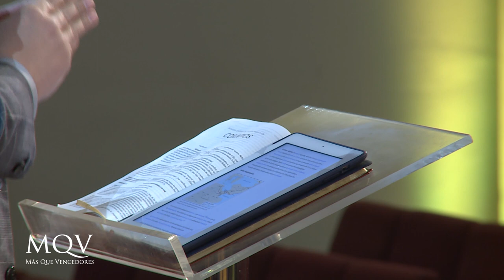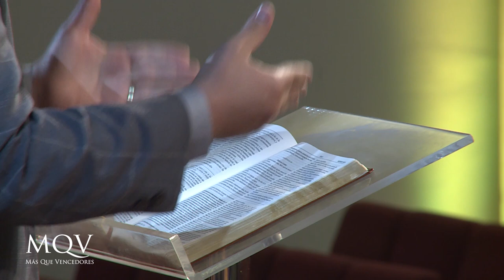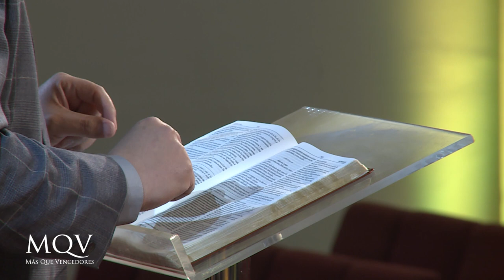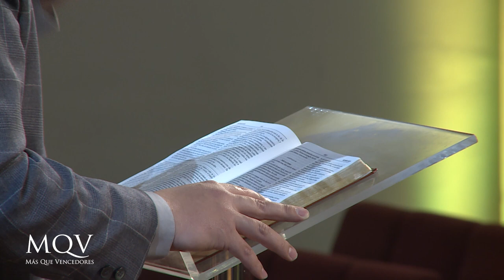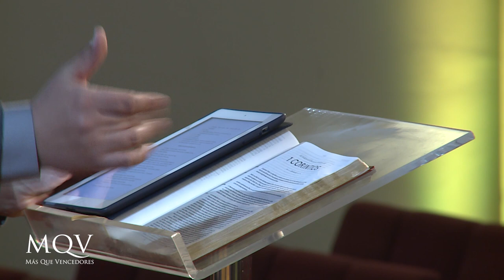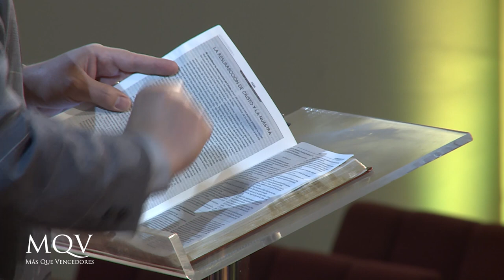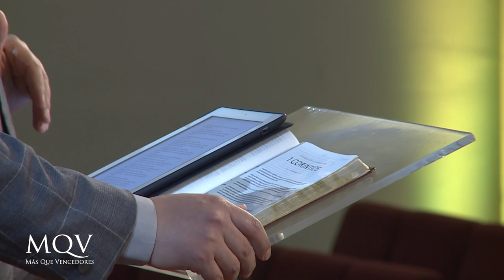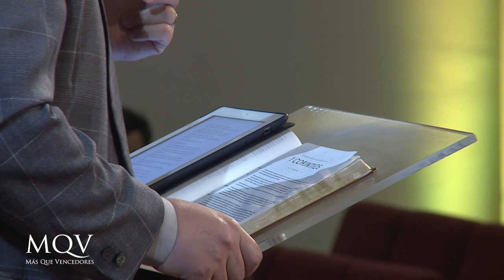Prédica de Luis Salomón - Panorama del libro de Corintios